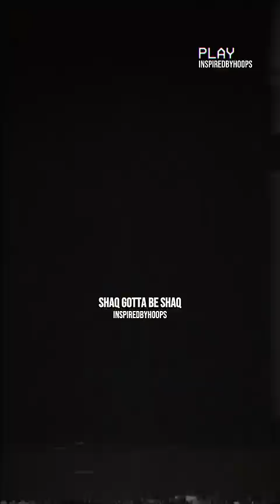When Dennis Rodman Played For The Lakers 🤯😳